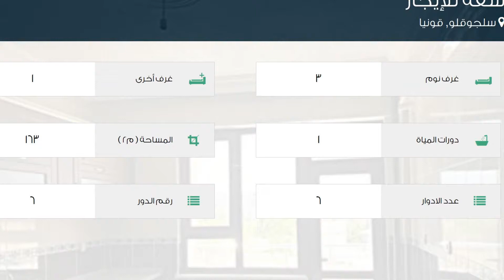شقة للإيجار في شارع كونكاغ و أومل؛ ل سوكاك, سلجوقلو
تفاصيل العرض:-

رقم: 2174916

ميزات:-

3 الغرف, 1 غرف أخرى, 1 عدد دورات المياه, 6 عدد الأدوار, 6 رقم الدور, غاز, سكني, صالة